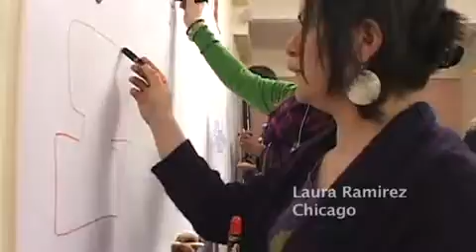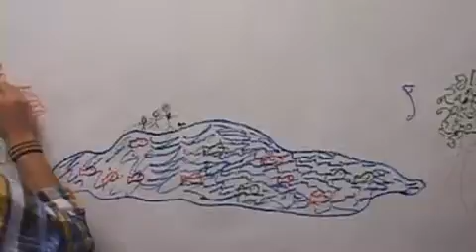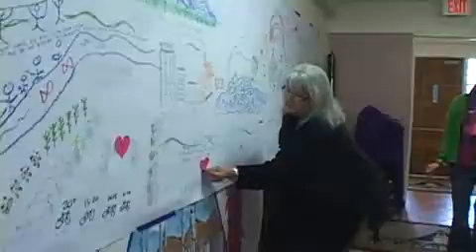Education Circle of Change Gathering Santa Fe 2010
A Video from our 2010 Education Circle of Change Gathering held at the Ghost Ranch outside Santa Fe, NM